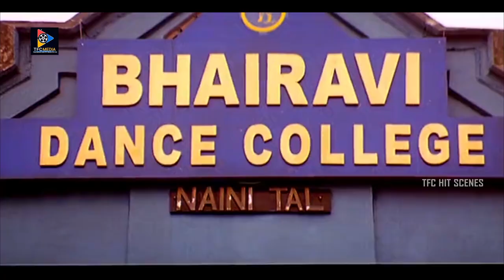Nandamuri Balakrishna And Meera Jasmine Fantastic Comedy Scene || TFC Hit Scenes